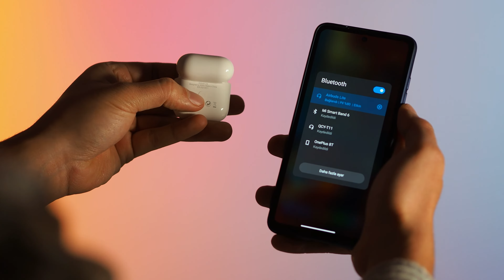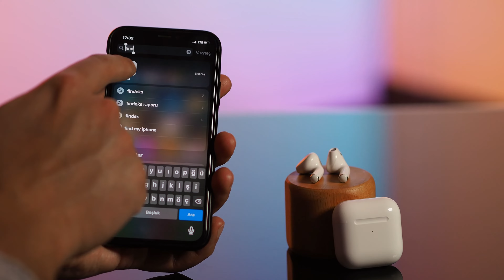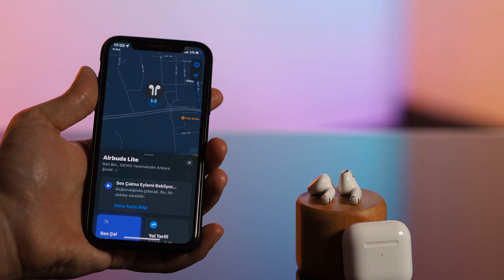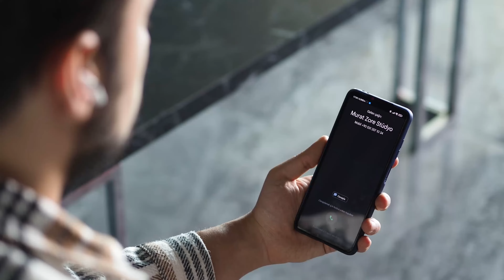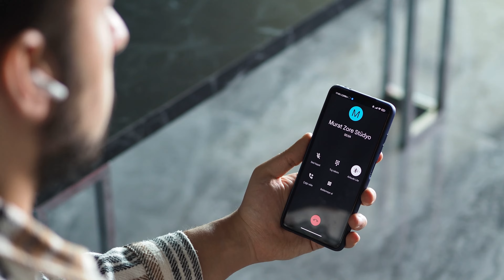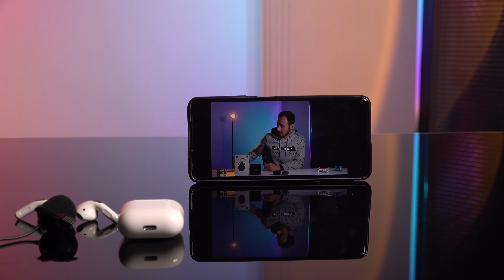Zore Aksesuar - Wiwu Airbuds Lite Bluetooth Kulaklık İncelemesi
Bu hafta Wiwu Airbuds Lite Bluetooth Kulaklık ürününü sizler için inceledik.

Bluetooth destekli tüm Android ve iOS işletim sistemlerinde kullanılabilen Wiwu Airbuds Lite; 150 dakika kesintisiz oynatma, 120 dakika kesintisiz konuşma süresi ve 4 saat aktif çalışma süresiyle uzun süreli kesintisiz bir dinleme deneyimi sunmakta!

Ergonomik tasarımıyla rahat ve konforlu bir deneyim sağlayan Wiwu Airbuds Lite Bluetooth Kulaklık hakkında daha fazla bilgi almak için;

Aşağıdaki linklerden bizi takip ederek en güncel ürünlerimizden haberdar olabilirsiniz!